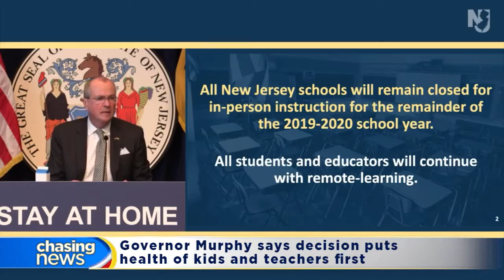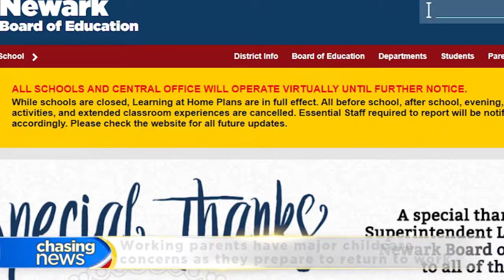Gov Murphy keeps schools closed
Gov. Murphy says all school buildings will remain closed for the rest of the academic year as virtual learning continues. Monica Guy talks to a mom about the challenges working parents are facing and explains what's being done about graduations.